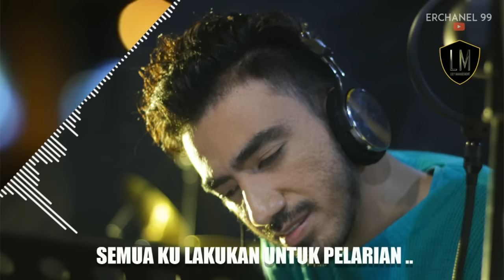SECANGKIR KOPI_VERSI REZA ZAKARYA_ft MONATA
Reza zakarya official social media accounts